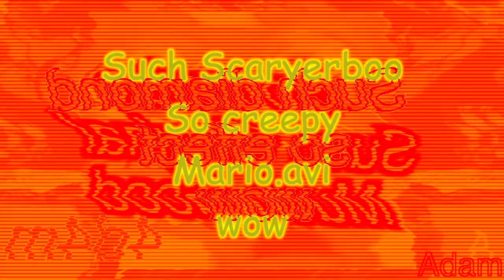Hippo’s Horrifying Revenge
Hippo poop chain number 22